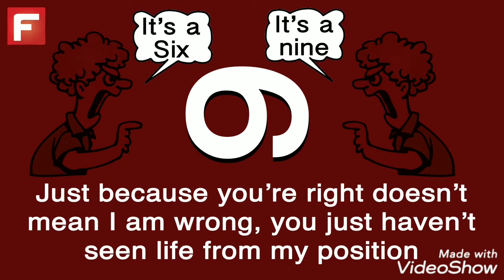You're Right Doesn’t mean I am Wrong 😥😥